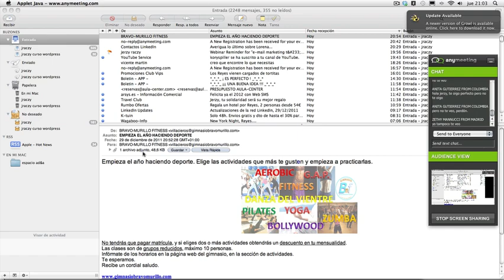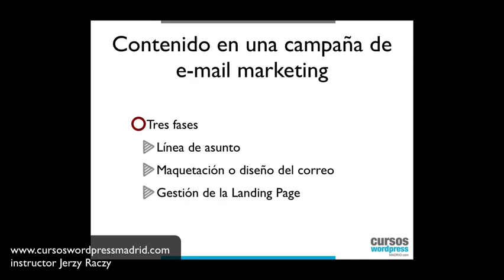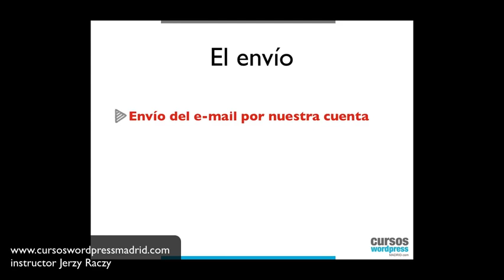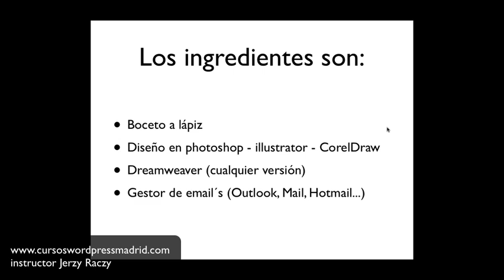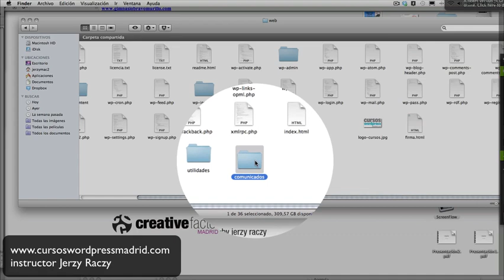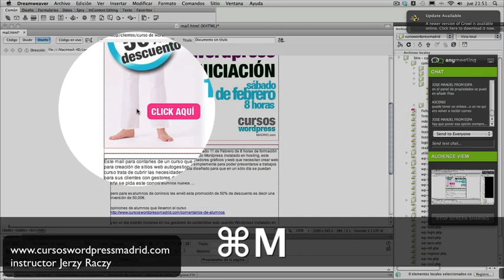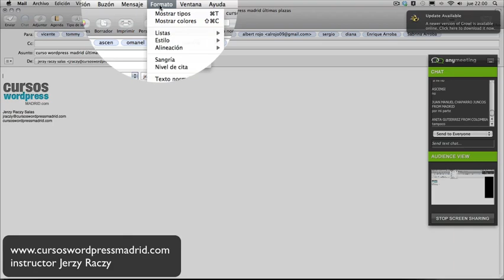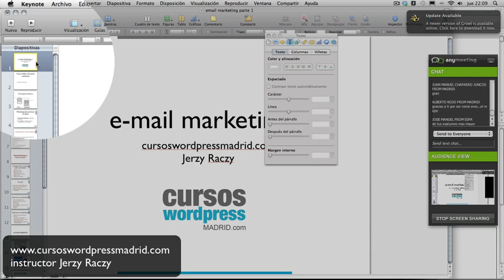Wordpress Tutorial Español | Email marketing parte 1 (Técnica 1)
Webminar de técnicas de e-mail marketing, conceptos básicos y desarrollo de una muestra usando dreamweaver, photoshop y mail de mac para el envio de publicidad o newsletter a una lista o base de datos propia. Vídeo para alumnos y ex-alumnos de cursoswordpressmadrid.com  Jerzy Raczy